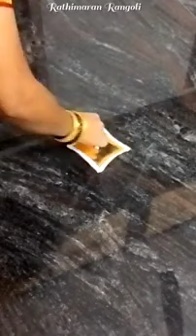Aadi Matham Special Sashti Poojai Rangoli Design / Daily rangoli / Easy rangoli / Kolam / Rangoli